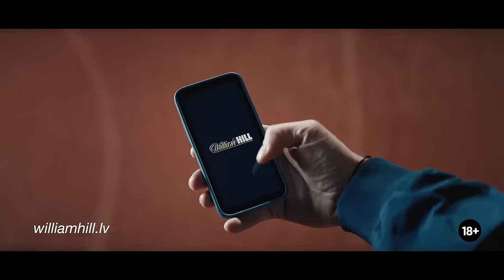Kaspars Cipruss par Olimpisko spēļu boikotēšanu, Politiku un Jauniešu basketbolu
Šodien uz interviju aicināts LBS ģenerālsekretārs Kaspars Cipruss.
Sarunas tēmas:
- Olimpiskās spēles;
- Paveiktie darbi basketbolā līdz šim;
- Jauniešu basketbols;
- Basketbols un politika;
- Mērķi nākamajiem gadiem;